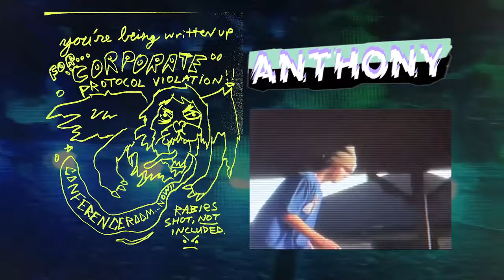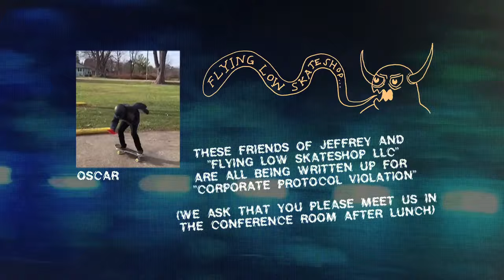Corportate Protocol Violation - Flying Low Skateshop Team Intro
featuring: Anders, Angel, Anthony, Blake, Molly, Carina, Cara, Coyne, Devera, Eli, Grey, Haley, Nichols, Jasmine, Joi, Jordan, Kevyn, Lauden, Mark, Sosa, P, Saadet, Timothea, Tristian, Winnie, Squink, and Pete, w/music by The Pinky Rings, Jas from Bug Moment, Jeffrey from Clean Room, Ale from Las Nubes, filmed by: Kevin, Jeffrey, P, Timothea, Jerry, Leafboy Cam, Miguel, Ethan, Antonio, Gabby, Milo, Marie, Calen, Becka, Pascal, Lidia, Sergio, Max, Tom, Cookie, Shannon, Kris, Sarah, Oscar, Jordan, Frog Boss, Chris, Stefan, Brian, Tbone, Cam, Carina's buddies, edited and drawings by Halleran @flying_low_skateshop 4509 Monona Drive Ste A, Monona, WI 53716 open 11-7 everyday